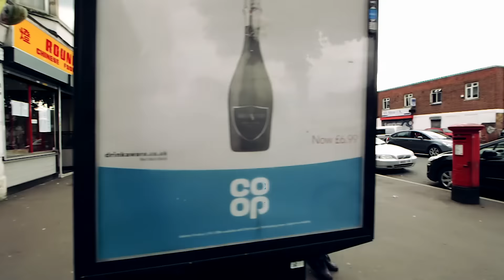Jammer - Dagenham Dave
The latest release from BBK's Jammer, produced by Zxph Xllxs.

""Man's on a wave, Dagenham Dave""